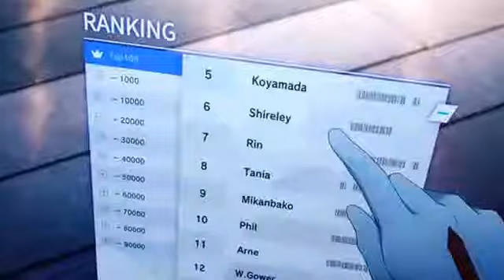Sword Art Online Ordinal Scale / AMV Believer